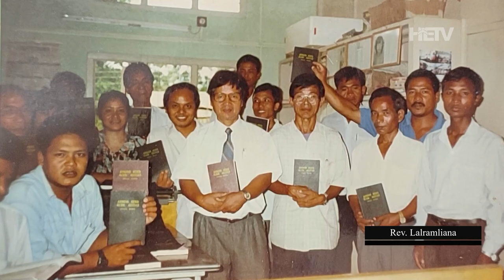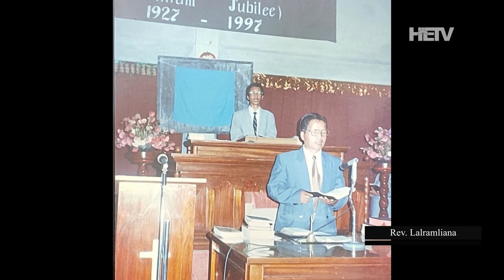Hruaina Eng Luangchhuak | Rev. Lalramliana